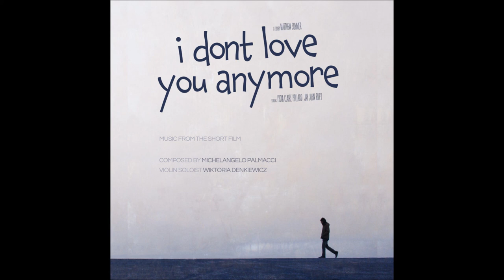I Wish We Never Left - I Don't Love You Anymore (Music From The Short Film)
"I Don't Love You Anymore" depicts the struggles of a once beautiful and loving relationship. This beautiful epic romance shows the relationship for what it is, the highs and the lows. What unfolds is an insight into the reality of what love really means to this once young and happy couple.

I Don't Love You Anymore - A short film produced by Greyhound Productions - Written and Directed by Matthew Summer - Produced by Fred Newnes, Matthew Summer, Brad Sweetman - Executive Producer Don Burnett - Starring Lydia-Claire Pollard and Jay John Riley

Original Music composed by Michelangelo Palmacci
Available in digital stores:

Violin Soloist: Wiktoria Denkiewicz
Piano Performer: Michelangelo Palmacci
Recording Engineer: Paolo Daino
Mastering Engineer: Paolo Daino
Music Supervisor: Alfredo Sirica
Recorded in: Gli Artigiani Studio - Formello (RM)